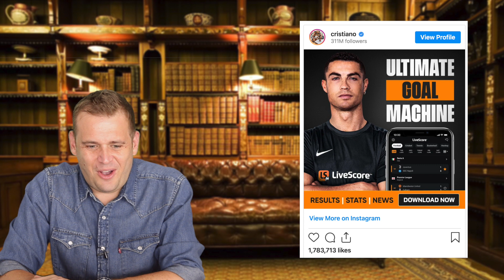A Million Quid A Picture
Do you have instagram? If so you need to get your act together, you can make over a million quid just for posting.